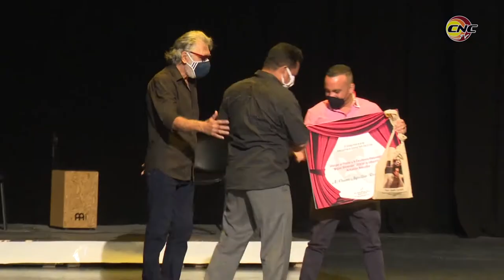Otorgan Premio a la Excelencia Interpretativa Miguel Benavides 2020 a integrantes de Teatro Alas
Otorgan en Granma Premio a la Excelencia Interpretativa Miguel Benavides 2020 a integrantes de Grupo Teatro Alas.